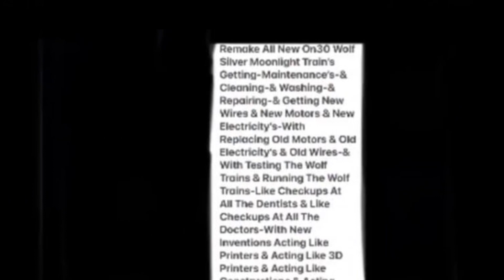New-Doctor-Dentist-Construction-Art-Bath-Laundry-Invention-Fix All On30 Wolf Silver Moonlight Trains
Not All 2 Wolf Trains With Old Original & New All 2 Of Them Derail & Break Down?